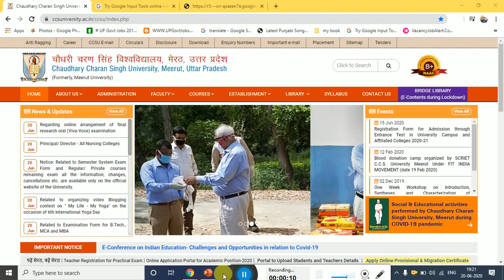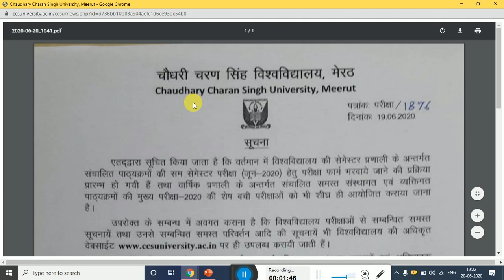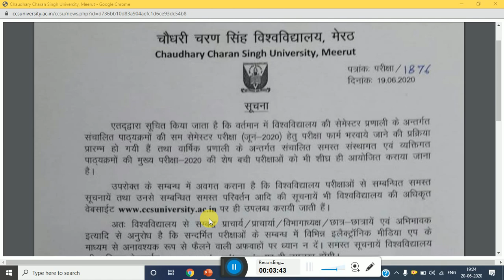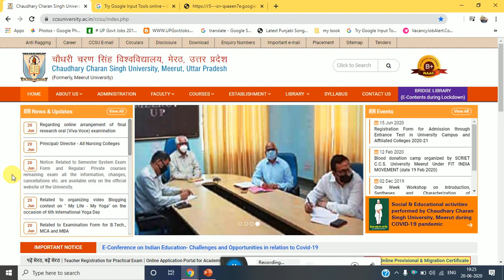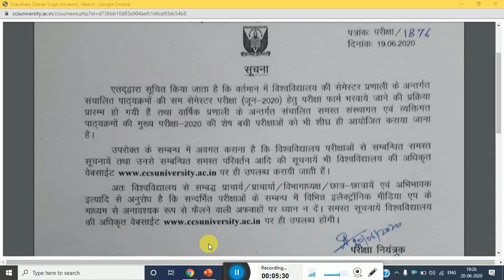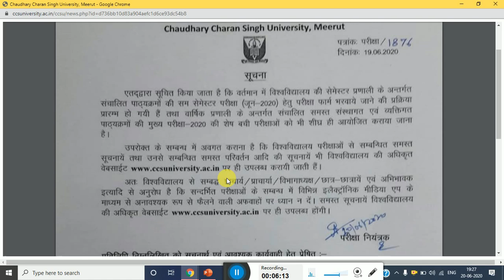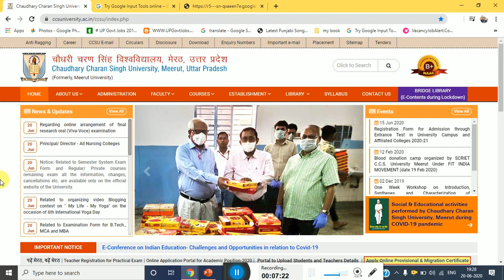CCS UNIVERSITY MEERUT EXAM NOTICE JULY बची परीक्षा होगी जुलाई में फेक न्यूज़ पर ध्यान न दे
CCSU UNIVERSITY MEERUT NEW UPDATE

CCSU NOTICE LINK :=